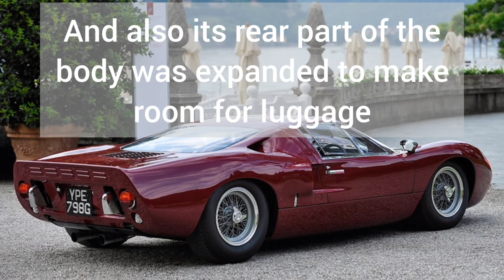1min Car Introduction | 1967 Ford GT40 Mark III (MK III)